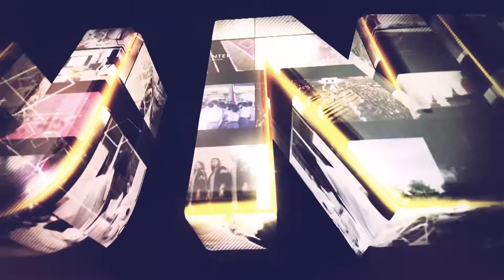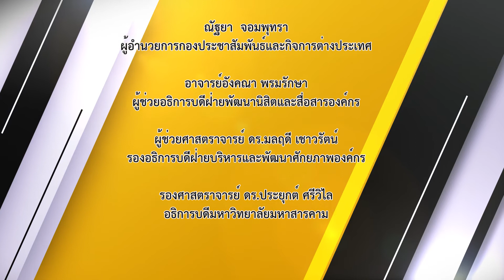มมส จัดกิจกรรม MSU Ambassador 2022 ภายใต้กรอบแนวคิด “Gender Equality Movement”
เมื่อวันที่ 30 กรกฎาคม 2565 องค์การนิสิต มหาวิทยาลัยมหาสารคาม ร่วมกับ กองกิจการนิสิต สโมสรนิสิต มหาวิทยาลัยมหาสารคาม จัดกิจกรรม MSU Ambassador 2022 ภายใต้กรอบแนวคิด “Gender Equality Movement” ณ อาคารพลศึกษา มหาวิทยาลัยมหาสารคาม โดยมี ผู้ช่วยศาสตราจารย์ ดร.มลฤดี เชาวรัตน์. รองอธิการบดีฝ่ายบริหารและพัฒนาศักยภาพองค์กร เป็นประธานเปิดงาน  ทั้งนี้เพื่อเสริมสร้างความรู้ความเข้าใจแก่นิสิตใหม่ในการใช้ชีวิตภายในรั้วมหาวิทยาลัยมหาสารคามผ่านกิจกรรมฐานการเรียนรู้ต่าง ๆ เพื่อเฟ้นหานิสิตที่มีบุคลิกภาพที่ดี มีความรู้ความสามารถ เป็นแบบอย่างที่ดีให้แก่เพื่อนนิสิตภายในรุ่นเสือดาว 13 พร้อมทั้งเป็นการเปิดพื้นที่ให้ผู้ที่มีความสามารถ กล้าแสดงออก สื่อสารสาธารณะเชิงสร้างสรรค์ และสามารถแก้ไขปัญหาเฉพาะหน้าได้ ตลอดจนเพื่อมุ่งเน้นให้ MSU Ambassador สามารถเป็นกระบอกเสียงที่ขับเคลื่อนสังคมของมหาวิทยาลัยมหาสารคามในด้านความเท่าเทียมทางเพศ

ภาพ/ข่าว : อภิราม ทามแก้ว
วิดีโอ / ตัดต่อ : นายอธิษฐ์  เชิญขวัญชัย
เสียงบรรยาย : นายอธิษฐ์  เชิญขวัญชัย